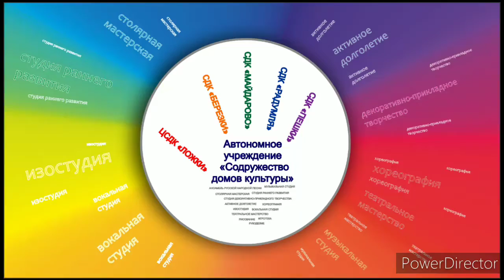25.05.2020 Утренняя зарядка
Залог продуктивного дня — это бодрое утро. Получить запас энергии и активизировать собственные силы поможет утренняя зарядка в компании Комковой Татьяны Михайловны, руководителя хореографического кружка Центрального сельского дома культуры «Ложки»

Начни своё утро с заряда бодрости и хорошего настроения!